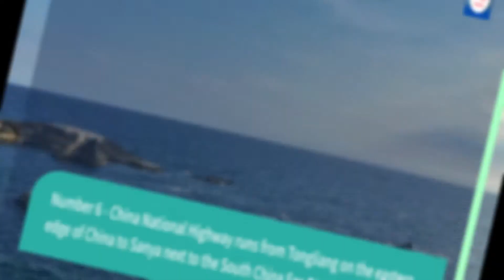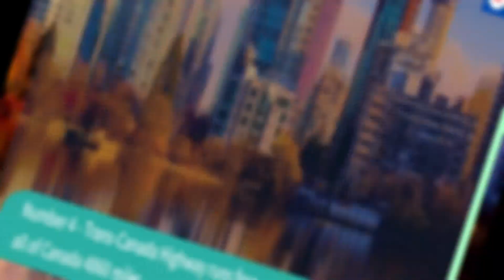10 Longest Highways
10 Longest Highways in the World - number 1 will amaze you!